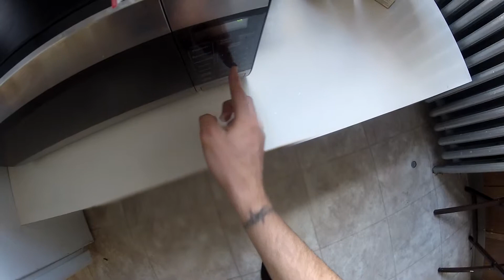Cooking Brunch -GoPro- Part 1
Cooking Brunch- GoPro Style- Pt. 1